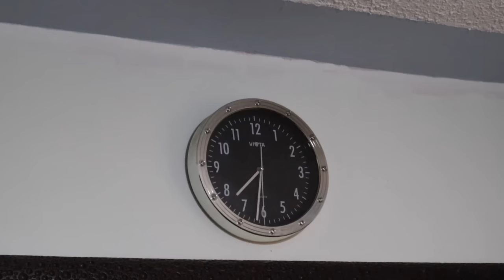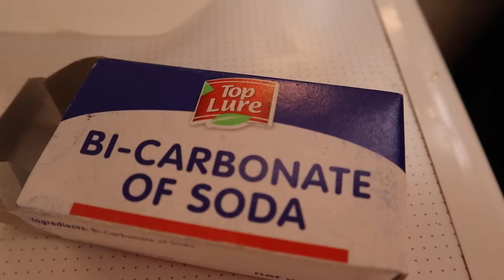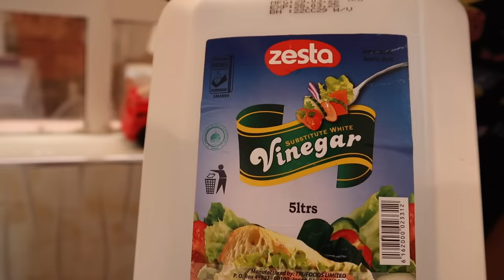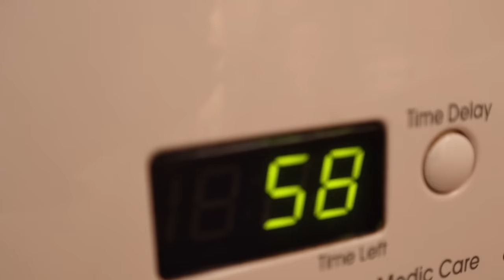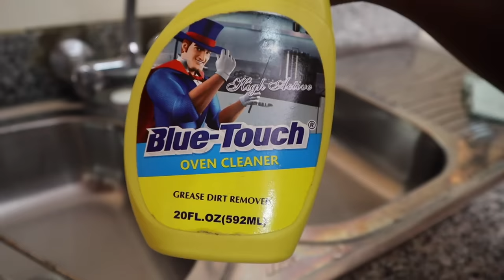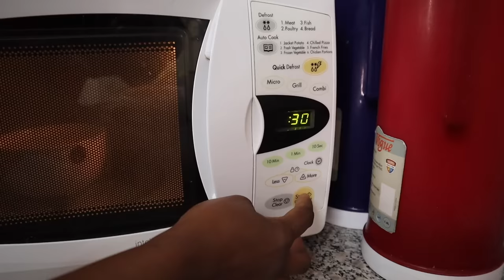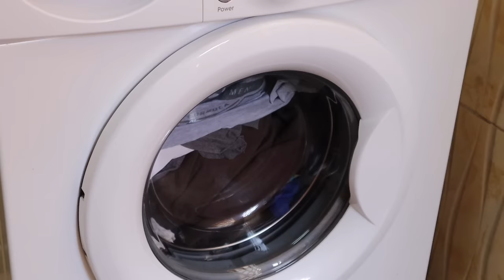CLEANING KITCHEN APPLIANCES | Chapatis From FROZEN DOUGH 😱 | After Party CLEAN WITH ME!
In the last video I hosted some friends. The morning after, I started cleaning up and took the opportunity to clean some kitchen appliances I have not cleaned in a while. Enjoy!

✳️ Suzy's Homestead Amazon Shop